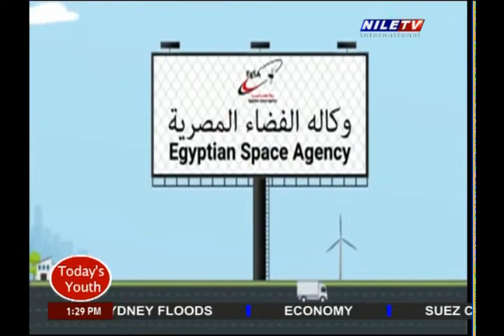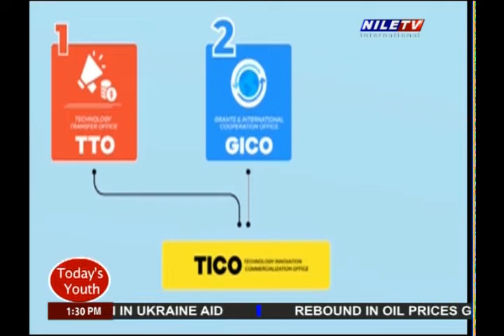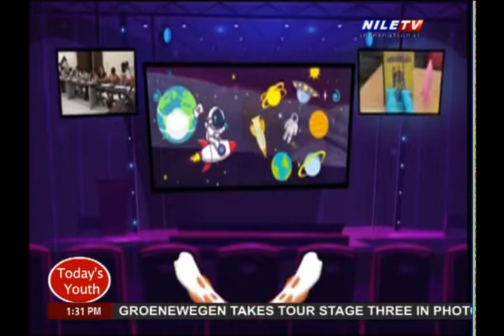Today's Youth 6 7 2022